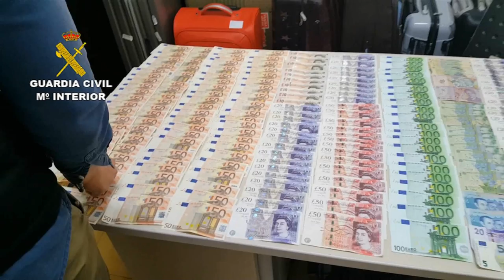Operación Travel. Operaciones de la Guardia Civil. Valencia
La Guardia Civil desarticula una organización especializada en el robo a turistas en la A-7

En la operación “TRAVEL” se ha procedido a la detención de 8 personas y a la investigación de otras 2

Los detenidos se dedicaban a sustraer los efectos del interior de vehículos que tuvieran matricula extranjera y que se encontraran en áreas de servicio de la autovía  A-7 a su paso por Valencia, Castellón y Alicante

Se han realizado 3 registros interviniéndose euros, libras y dirhams por valor de mas de 10.000 euros y 11 vehículos de alta gama

20 de abril de 2017.-  La Guardia Civil, en el marco de la operación “TRAVEL”, ha desarticulado una organización dedicada al robo de efectos personales del interior de vehículos que tuvieran matricula extranjera y que se encontraran en áreas de servicio de la autovía A-7 a su paso por Valencia, Castellón y Alicante.

En la operación han sido detenida 8 personas e investigadas otras 2, con edades  comprendidas entre los 25 y los 32 años, y de nacionalidad rumana a los que se les atribuye los supuestos delitos de pertenencia a organización criminal, robo con fuerza, robo con violencia, hurto y falsedad documental.

Asimismo, se han realizado 3 registros domiciliarios en la Castellón donde se ha intervenido 6.635 euros, 2.550 libras y 1.140 dirhams, 11 vehículos de alta gama con los que cometían los robos, 25 relojes de pulsera, 15 maletas, 17 bolsos, diferentes piezas de joyería, 9 gafas de sol, y 20 teléfonos móviles.

La operación se inició el pasado mes de noviembre a raíz de varios robos cometidos en áreas de servicio de la A-7. Continuando con las investigaciones, los agentes pudieron comprobar la existencia de un grupo de personas que estaba cometiendo robos por distintos puntos de la geografía española principalmente en Valencia, Alicante, Castellon, llegando incluso a cometer ilícitos en Tarragona y Murcia.

Se le atribuye la comisión de 108 hechos delictivos

La organización estaba especializada en la sustracción de efectos del interior de vehículos que se encontraban en áreas de servicio. Normalmente, elegían parkings abiertos de fácil acceso donde elegían a personas de avanzada edad y con vehículos con matricula extranjera que estuvieran de paso o de vacaciones por el territorio nacional. Asimismo, utilizaban vehículos de alta gama para cometer los robos.

Uno de los integrantes, distraía a las víctimas preguntándoles por un lugar o una dirección mientras otro integrante aprovechaba para abrir la puerta del vehículo y sustraer los efectos que tuvieran en el interior. En ocasiones, la victima se aferraba al bolso por lo que llegaba a ser arrastrada varios metros con el vehículo que utilizaba la organización para huir.

En otras ocasiones, aprovechaban que el perjudicado se encontrara durmiendo en el interior del vehículo para fracturar la ventanilla, saltando los fragmentos del cristal sobre la victima momento en que robaban los efectos.

Cabe destacar que la organización llegó a cometer dos robos a la misma persona en un espacio de tiempo de 20 minutos. Esto ocurrió en el área de Servicio de Sagunto (Valencia), cuando una mujer de origen extranjero junto con su hija menor de edad pararon con su vehículo con el fin de descansar del viaje, momento que aprovechó la organización para robar las maletas del interior. Posteriormente, cuando la perjudicada contactaba con la Guardia Civil para que la socorriesen, otros integrantes de la red fracturaron la ventanilla para sustraer el bolso.
Pisos en poblaciones limítrofes

La organización se dividía en células itinerantes para cometer robos, por lo que utilizaban pisos en poblaciones limítrofes a esta vía de comunicación para pernotar.

La operación ha sido desarrollada por la Comandancia de Valencia, y dirigida por el Juzgado de Instrucción nº  2 de Sagunto (Valencia).